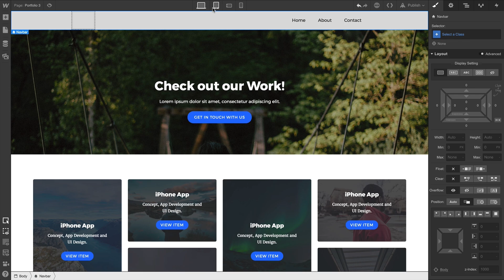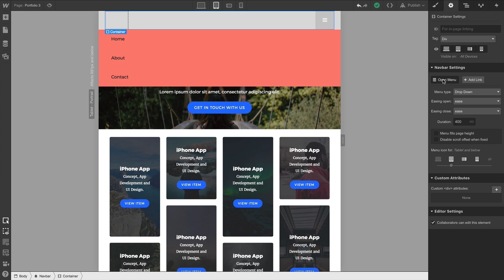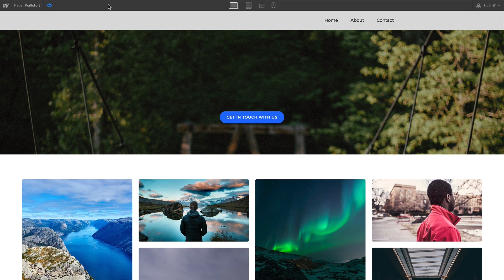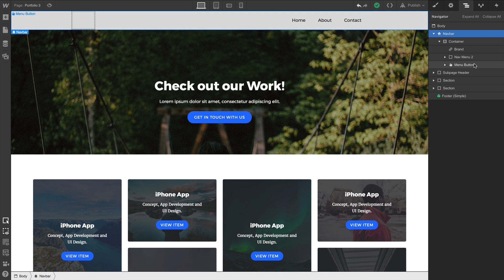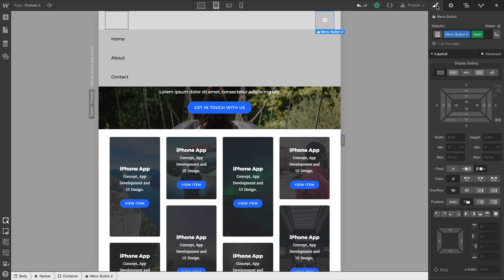Hamburger menu in the responsive navigation bar - Web design tutorial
The menu button is an element inside the navbar that organizes the nav links when there is limited horizontal space, like on a mobile device. It's sometimes referred to as the “hamburger menu.”

The menu button and its functionality are built into the navbar element, and can be accessed and configured in a number of ways. We’ll cover four aspects of the menu button:

1. Triggering the menu
2. Setting which breakpoints the menu displays on
3. Animating the menu
4. Styling the menu button

Steps in the video:
00:00 - Introduction
00:34 - Trigger
01:37 - Visibility
02:20 - Menu types
03:38 - Styling